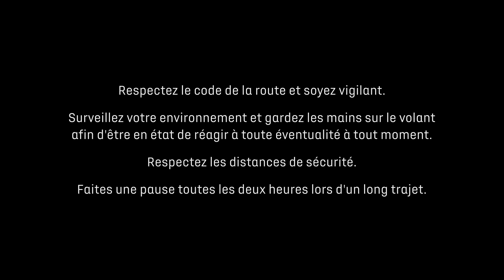DS 3 CROSSBACK : poignées de porte affleurantes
Élégance et technologie sont de mise avec les poignées de porte affleurantes de DS 3 CROSSBACK. Cette technologie exclusive est inédite pour ce niveau de gamme. L’utilisation est simple : les poignées de portes se déploient lorsque les utilisateurs en ont besoin, le reste du temps, elles s’effacent dans le flanc de la voiture. Avec le système d’accès et de démarrage mains-libres innovant (ADML PROXIMITY), il suffit de s’approcher de la voiture et dans un rayon de 1,5 mètre, la voiture se déverrouille, les quatre poignées se déploient automatiquement, et il ne reste plus qu’à ouvrir la porte pour prendre le volant. A l’éloignement, les poignées se rétractent et le véhicule se verrouille automatiquement.